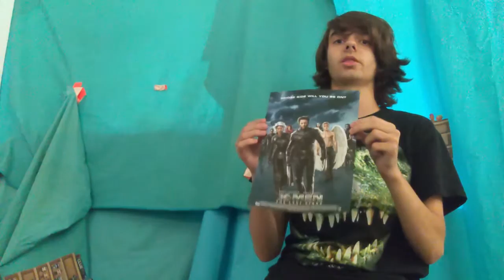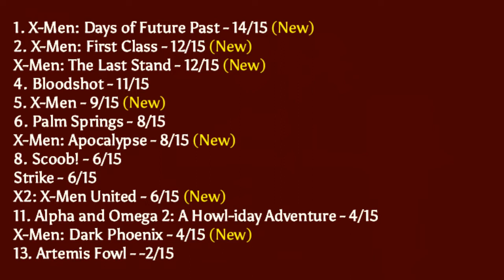I Watched Every X-Men Movie in 24 Hours - Unskripted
Kyle went off the deep end this time and it shows. But hey.. it gave him a reason to record again. The show must go on.